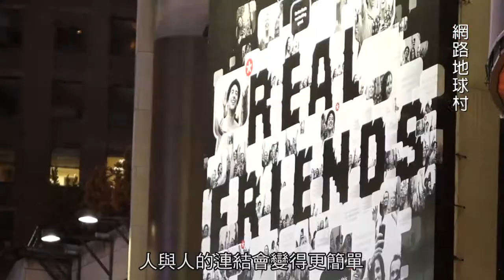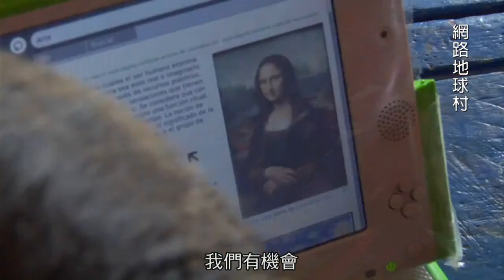【網路@地球村Web】中文版預告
★紐約紀錄片影展觀眾票選獎★

為了縮短第三世界與先進國家的數位落差
MIT推動了「一學童一筆電」計畫
贊助成員包括eBay、Google、奇美電子與廣達電腦

21世紀的世界掀起了一股網路熱潮，全球約有四分之一的人口在上網，地球上的所有人都可以零時差地互相連結。但同時間有近五十億的開發中國家人口，卻因沒有網路而逐漸被全世界孤立。麻省理工學院實驗室推動了「一學童一筆電」計畫，為發展中國家的孩童提供每人一台100美元的筆電。原始贊助成員除了知名的eBay及Google之外，還包括了台灣的奇美電子與廣達電腦，透過低價但具備基本功能的筆記型電腦，縮短第三世界與先進國家的數位落差。本片記錄下亞馬遜雨林及安地斯山脈村落中的孩童們與電腦的第一次接觸，更深度訪問了「麻省理工學院多媒體實驗室創辦人」尼葛洛龐帝、「谷歌副總裁」溫頓瑟夫、及「維基百科共同創辦人」吉米威爾斯等多位數位科技領導者。透過孩童的有趣反應及專家的深刻見解，本片帶領觀眾探索網際網路帶來的深遠影響，體會數位科技帶來的新型態人際連結，並進一步展望我們腳下的這個「網路地球村」。